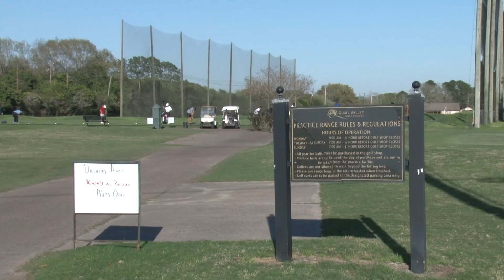Spartan Sports Central 04-04-18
Hello, and welcome to the April edition of Spartan Sports Central!  We have an exciting episode ahead for you.  Our track and field seasons are underway, and Spring tennis started recently as well.  We welcome track coach Sergio Hinojosa, and Franchelle Hill, and Tennis Coach Tim Wood.  Our player profile this week is on Spartan sophomore golfer, Chaci Bush.  Broadcast April 4th, 2018 on Stafford METV.